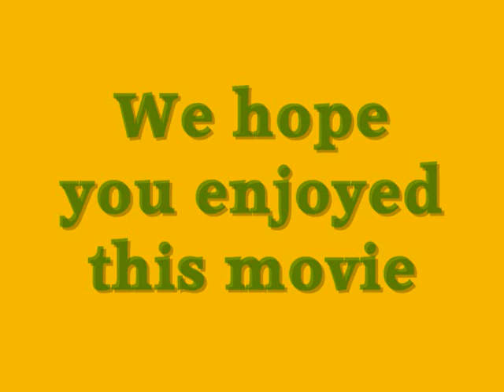Walk in the woods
Our doggies on a sunny day playing and having fun in the woods of Riis